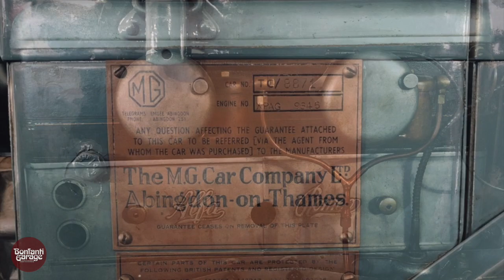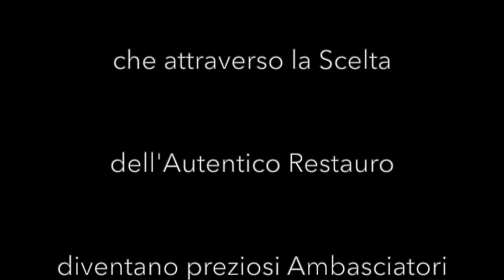La storia di Bonfanti Garage, Esperti Auto Storiche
Chi è il fondatore di Bonfanti Garage?
Come trasforma la sua passione in professione?
Qual è il nesso tra Museo dell'Automobile Bonfanti Vimar e Bonfanti Garage?
Oltre a gestire Bonfanti Garage quali ruoli ricopre Francesco Bonfanti?
Come, dove e in quanti anni ha creato il suo bagaglio esperienziale nel motorismo storico?
Quali auto restaura Bonfanti Garage e in quali auto è specializzato?
In questo video trovi tutte le risposte.

Chi ha conosciuto Luigi Bonfanti, “Gigi” per gli amici, racconta di un personaggio che ha del leggendario per quella passione che lo ha reso autorevole nel motorismo storico in Italia e all’estero. Grazie a lui, il nome Bonfanti è riferimento internazionale nel restauro di auto d’epoca da oltre mezzo secolo!
... Cultore e proprietario di Alfa Romeo storiche quando ancora il collezionismo italiano era agli albori, trasforma il suo interesse in professione. La frequentazione di progettisti del calibro dell'ingegner Garcèa, Chiti, Bizzarini, Nicolis, Sezza, Raffa e di collaudatori come Sanesi, Bonini e Moroni, contribuiscono alla sua preparazione.
... Nel 1982, ceduta la concessionaria, dà vita al Bonfanti Garage, alle porte della città. Alla sua prematura scomparsa gli viene dedicato il Museo dell’Automobile Bonfanti-Vimar.

Corre l’anno 1990 quando Francesco Bonfanti, primogenito di Gigi - allora 24enne - decide di dare continuità all’attività fondata dal padre. Nel tempo, prosegue con l’espandere il core business centrato sul restauro di Alfa Romeo ante-guerra abbracciando anche altri marchi prestigiosi come Ferrari, Lancia, Isotta Fraschini, Porsche, Maserati, Aston Martin… oltre a case automobilistiche oggi scomparse; esemplari firmati dai maestri Touring, Zagato, Pininfarina, Castagna…. Accoglie clienti dagli Stati Uniti alla Russia, dal Paesi Nordici all’Europa Meridionale, trasformando Bonfanti Garage in riferimento internazionale per l'Autentico Restauro, nonché luogo di culto e di approfondita conoscenza dell'Auto Storica.
Qui, si incontrano collezionisti ed appassionati di tutto il mondo.
Il suo è un mestiere che ha del "viscerale", fatto di scrupolose analisi, complesse ricerche, e di una fitta rete di contatti che spesso si trasformano in grandi amicizie. Restaurare, per lui e per la sua affiatata squadra, significa immergersi nel contesto storico per comprendere la vettura nella sua unicità; conoscerne profondamente ogni dettaglio, rispettando le caratteristiche progettuali e di produzione nelle loro forme, nei colori, nei materiali e nello stile.

La sua esperienza è frutto di oltre 30 anni di restauri e consulenze, di messe a punto e messe su strada, di confronti e soluzioni sviluppate, realizzate ed applicate per i clienti di Bonfanti Garage, oltre che nelle cariche che ricopre, tra cui il ruolo di Consigliere nel Direttivo in un prestigioso Club, per il quale organizza raduni ed eventi; il ruolo di Commissario Tecnico, che lo porta ad analizzare nel dettaglio le auto storiche che, superato l’esame, ottengono l’omologazione; il ruolo di organizzatore e speaker ad importanti manifestazioni nazionali ed internazionali. Tutti questi contatti e le migliaia di vetture che tratta giorno dopo giorno, gli hanno permesso di consolidare, radicare e maturare un immenso bagaglio di conoscenze motoristiche che mette a disposizione dei suoi clienti e di tutti gli appassionati, mosso da un Motore di Emozioni assolutamente Unico: l’auto storica!

• • Lascia un commento e scrivici cosa ti interessa approfondire

• Condividi questo video se ti piace ;-)

+2.000 Followers su Facebook. Seguici anche tu e Instagram

[ Bonfanti Garage - Esperti auto storiche da collezione e da concorso
Specialist of classic collectors’ and competition motor cars ]

Ringraziamo il Dott. Nino Balestra per la collaborazione.